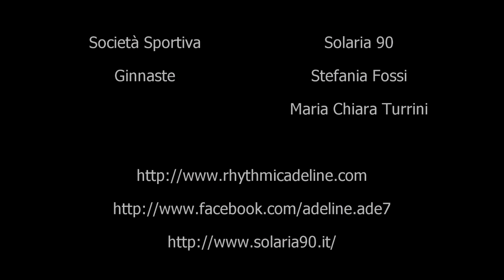Natale 2013 - Stefania, Maria Chiara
Coreografia di danza e ginnastica ritmica.
Saggio Natalizio 2014 presso Palazzetto dello Sport di Pesaro